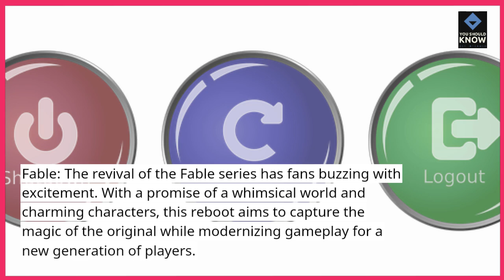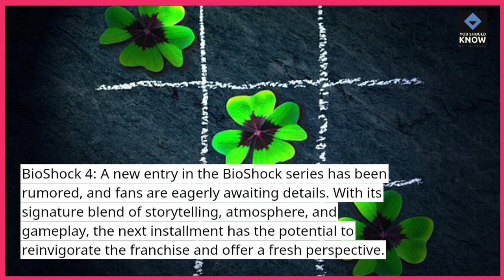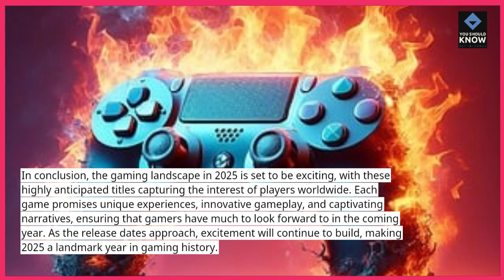Top 10 Most Anticipated Game Releases of 2025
Get excited for the future of gaming with the top 10 most anticipated game releases of 2025. Find out which titles are generating buzz and what gamers can look forward to.